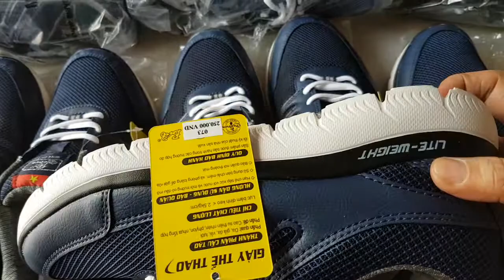250k 1đôi, giày thể thao nam, size 38 đến 44, giày thể thao nam siêu bền giá rẻ